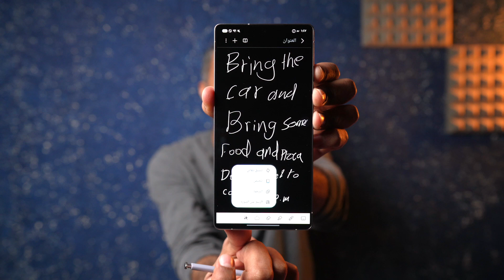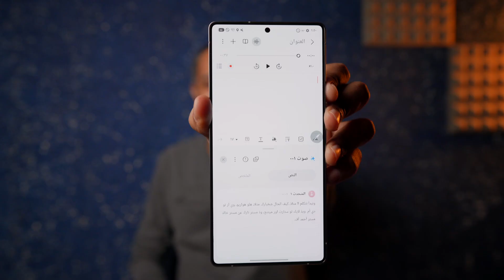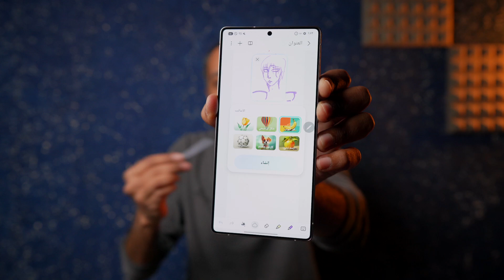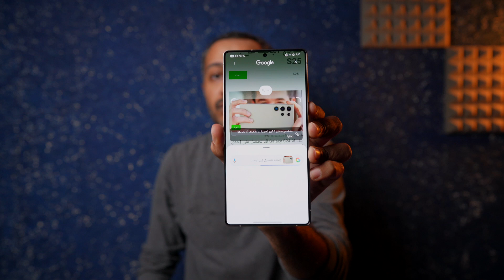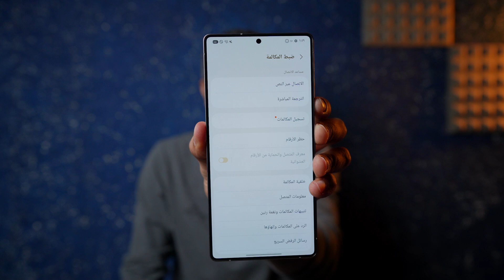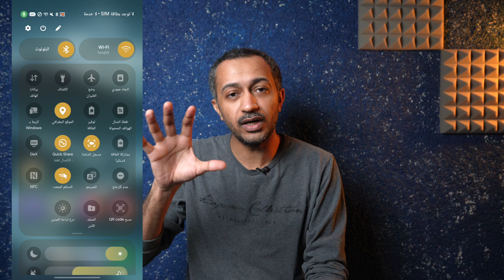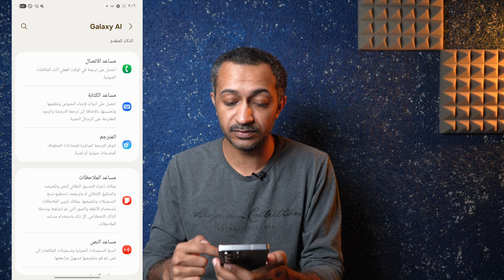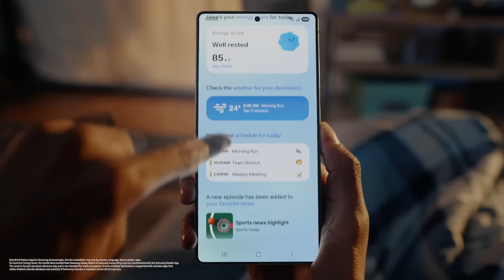فخامة وذكاء اصطناعي SAMSUNG Galaxy S25 Ultra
طارق تيكز : إعلامي خبير تقني، أقدم برنامج دبل_كليك عبر اذاعة يو أف أم ufmradio.com
حساباتي على السوشل ميديا:
تويتر:

00:00 البداية
1:37 ميزة S Pen
2:34 مميزات الملاحظات
6:48 ميزة Google lens
8:06 خاصية تسجيل المكالمات
9:06 خاصية المسح ف الصور
11:33 الواجهة
12:33 ممحاه الصوت
13:48 الكاميرا
12:42 المعالج والرام والتخزين
14:57 الختام